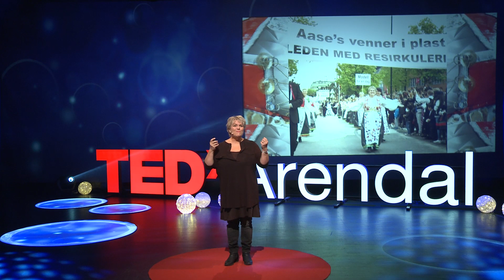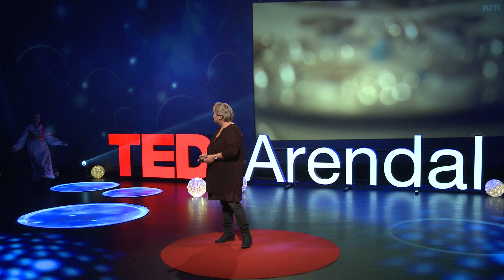The beauty and joy of dignity | Aase Helene Fidje Ødegaard | TEDxArendal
Aase Helene Fidje Ødegaard

During a period of 2 years Aase Helene Fidje Ødegaard made 25 national costumes out of garbage – mainly from her own household. She wanted to focus on the joy of recycling of rubbish. Most of us have to look closely before we realise that the costumes as a fact are made of chocolate paper, plastic bags, disposable lens boxes, CD-disc’s and some Christmas decoration!
By choosing national costumes as a way of expression – what many Norwegians regard as sacred – Aase wanted to touch our innermost and challenge our attitude to things that we today call garbage.

This is one of 27 TEDx talks and performances from the TEDxArendal Conference September 8th and 9th 2017, where leading thinkers and doers give the talk of their lives in 18 minutes (or less). Look for talks on Technology, Entertainment and Design plus science, business, global issues, the arts and much more. Follow TEDxArendal on Instagram and news on Twitter Like TEDxArendal on Facebook

Kategori Ideelt arbeid og aktivisme

By choosing national costumes as a way of expression – what many Norwegians regard as sacred – Aase wanted to touch our innermost and challenge our attitude to things that we today call garbage. This talk was given at a TEDx event using the TED conference format but independently organized by a local community.